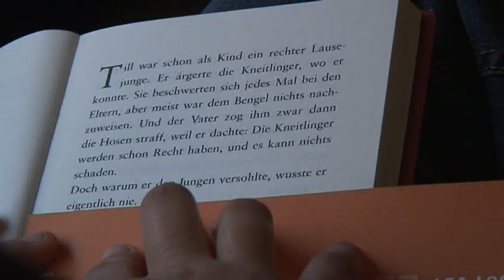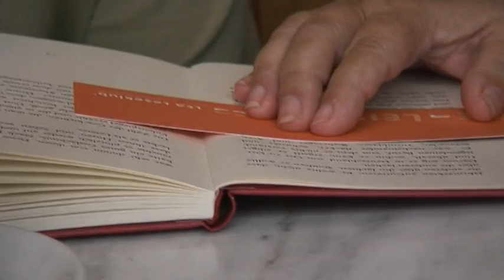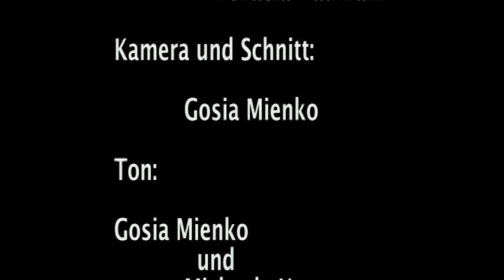LEA-Leseclub-Lesung im Café Brause in Köln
Die Gründung von LEA-Leseclubs ist ein Hauptanliegen von KuBus e.V. (Verein zur Förderung der Kultur, Bildung und sozialen Teilhabe von Menschen mit und ohne Behinderung). LEA steht für Lesen Einmal Anders. Menschen mit und ohne Behinderung treffen sich an einem öffentlichen Ort und lesen gemeinsam. Hier: Lesung eines Kölner Leseclubs im Café Brause